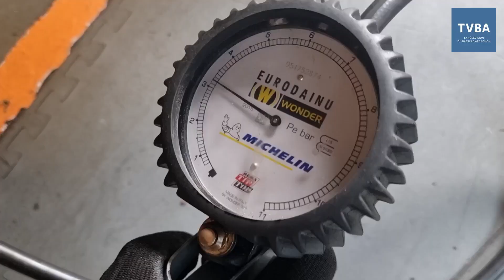Pourquoi et comment entretenir son vélo avec Insercycles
La saison estivale a démarré sur le Bassin D’Arcachon c’est l’occasion de (re)sortir son vélo !

Comme n’importe quel véhicule, l’entretien de son vélo est indispensable pour pouvoir rouler en toute sécurité. Un entretien annuel pour un usage classique permet aussi d’anticiper et d’éviter des frais plus importants et d’optimiser la durée de vie de son vélo.

Transmission, resserrage, pneus et roues, freins, éclairages… Insercycles nous présente tous les points de contrôle à effectuer.

L’association basée au Teich a la double vocation de promouvoir la pratique du vélo sur le Bassin d’Arcachon et également de favoriser l’insertion professionnelle.

Insercycles intervient auprès de la COBAN par des ateliers de mécanique courante lors du challenge de la Mobilité du 5 au 18 juin organisé par l’ADEME.